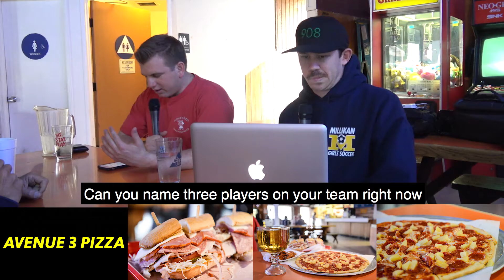Shoot Your Shot: Ron Keester Interview Highlights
Check out some highlights from our interview with Millikan baseball head coach Ron Keester! He's the best BP thrower of all time and loves his team. ***WARNING*** Hot Take Alert​